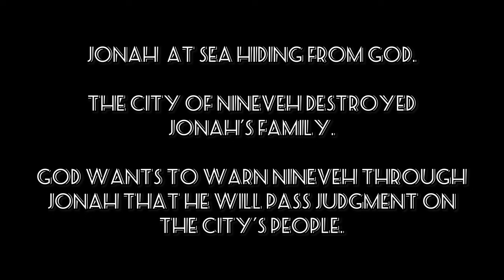Jonah runs away from God | Superbook Bible Background, 4k clip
Here Jonah talks to the kids about why he ran away from God.

In the Beginning full dvd:

In the Beginning hardcover book:

The First Christmas full dvd:

Ten Commandments full dvd:

Jonah full dvd:

Teach Us to Pray full dvd:

Let my people go: The story of Exodus full dvd:

Noah and the Ark full dvd:

David and Goliath full dvd:

David and Goliath hardcover book:

He is Risen full dvd:

The Last Supper full dvd:

Nebuchadnezzar’s Dream full dvd:

Isaac and Rebekah full dvd:

Ruth full dvd:

Roar! (Daniel) Full dvd:

Revelation, the Final Battle full dvd:

The Test! Abraham and Issac full dvd:

Jacob and Esau, The Stolen Birthright full dvd:

Superbook season 2 box set:

Superbook season 1 box set:

Free superbook trivia app:

The Bible Stories Collection dvd:

Friends and Heroes series 1 full dvds:

Friends and Heroes series 2 full dvds:

Friends and Heroes series 3 full dvds:

Veggietales 4 movie collection Bible heroes full dvds: